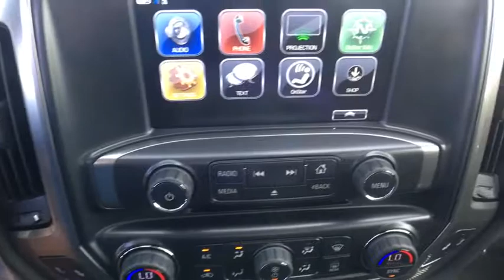2018 Chevrolet Silverado 3500HD Denver, Lakewood, Wheat Ridge, Englewood, Littleton, CO CV4635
2018 Chevrolet Silverado 3500HD  - Stock#: CV4635 - VIN#: 1GC4KZCY0JF118999

11001 West I-70 Frontage Road N

2018 Chevrolet Silverado 3500HD LT Duramax 6.6L V8 Turbodiesel Allison 1000 6-Speed Automatic, 4WD, Jet Black Cloth.brbrbrExit Kipling, Exit Ward, but Exit the GIANT Medved Autoplex. Everyone said, Go to Medved!